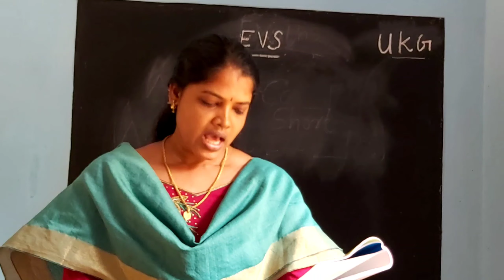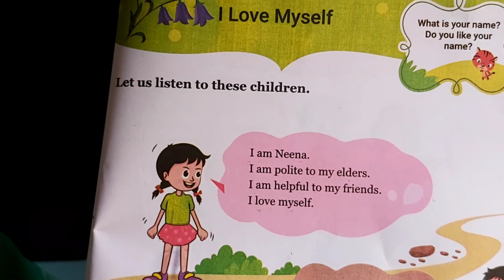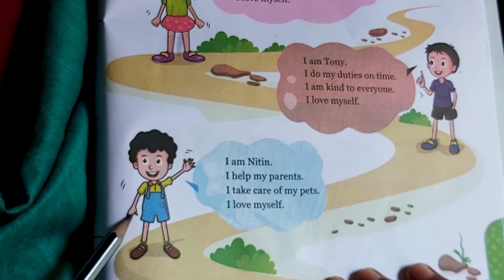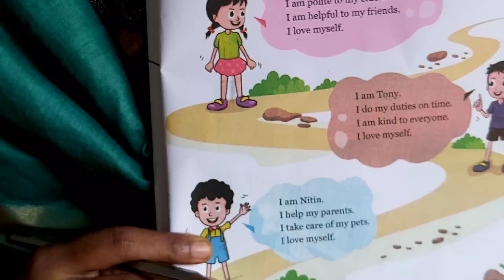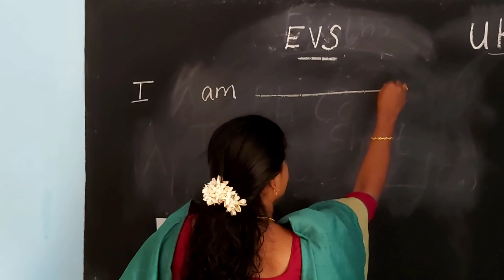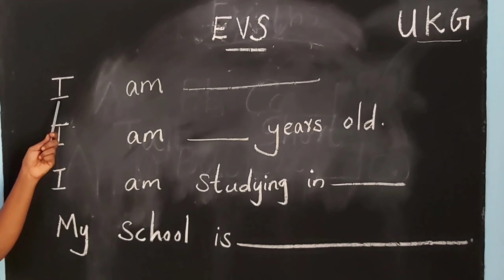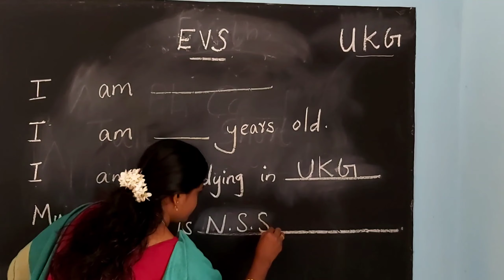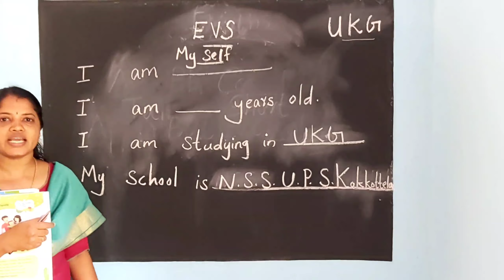Self Introduction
UKG - Evs-01 Self Introduction

***Copyright: All the content published on this channel is protected under the copyright law and should not be used /reproduced in full or part without the creator's (Namasthe Namasthe) prior permission.***
Everything you see on this video is created by me unless otherwise stated.